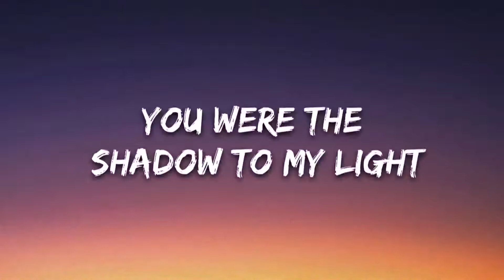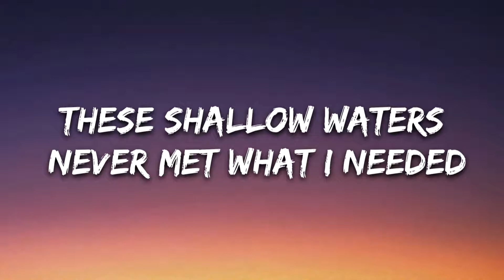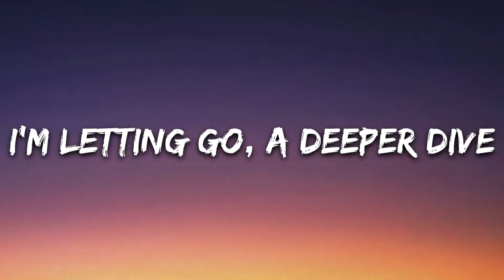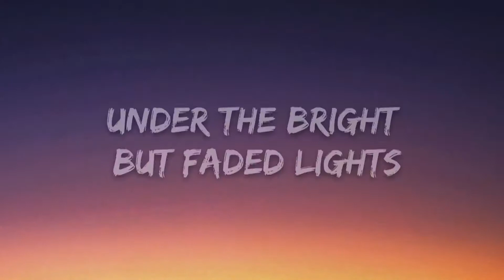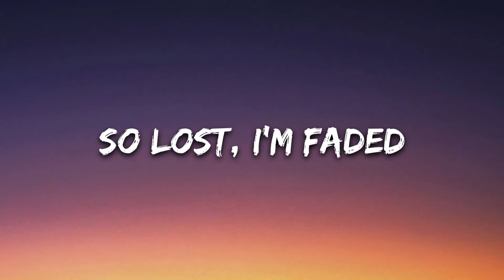Alan Walker - Faded (Lyrics)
I upload daily new songs.☺☺

so,,,,,,,,,plug your headphone and close your eyes. And Feel...

And guys always remember

1. A music can change your Thinking.😉
2. A music can change your Personality.😎
3. A music can change your Life.🙌🙌 👌👌👌👌